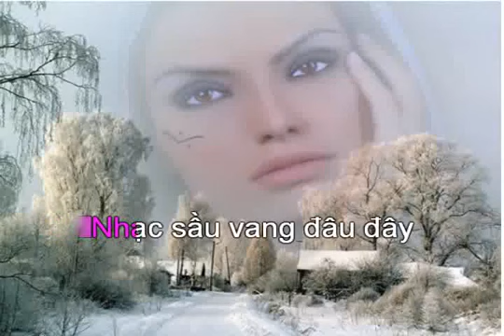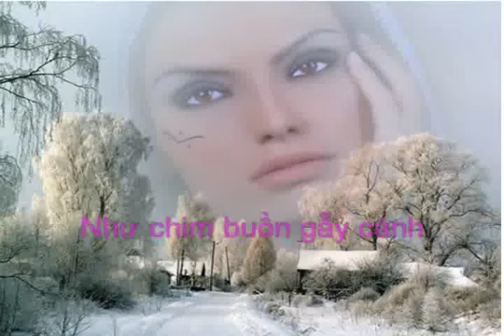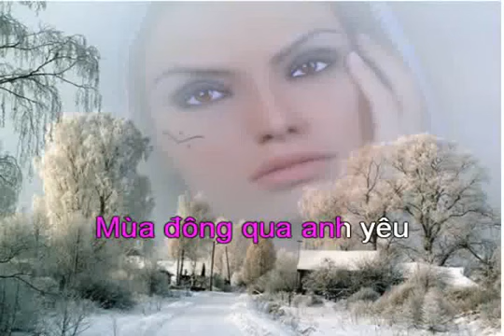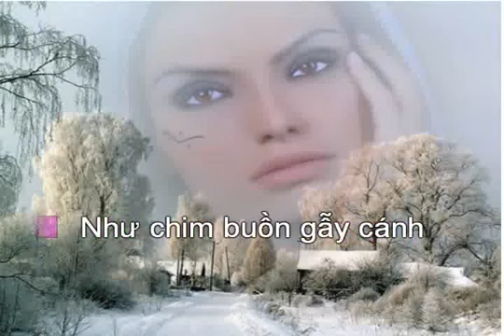MÙA ĐÔNG KHÔNG CÓ ANH (Karaoke) - Nhạc: Mai Hoài Thu - Thơ: Thùy Vân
* Ca khúc MÙA ĐÔNG KHÔNG CÓ ANH (Karaoke), Mai Hoài Thu phổ thơ Thùy Vân
* Ca sĩ: Diệu Hiền - Thực hiện video: Duong KieuHanh